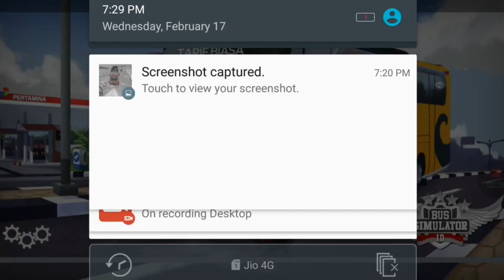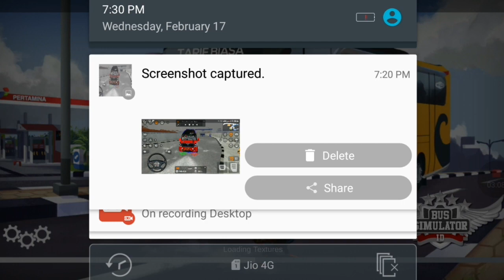Bus Simulator Indonesia traveler Mod download malayalam